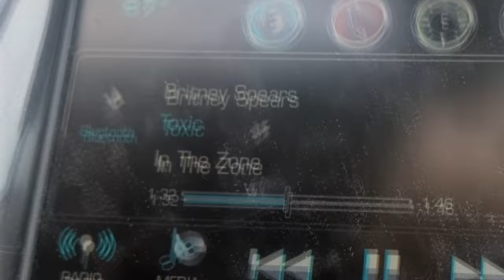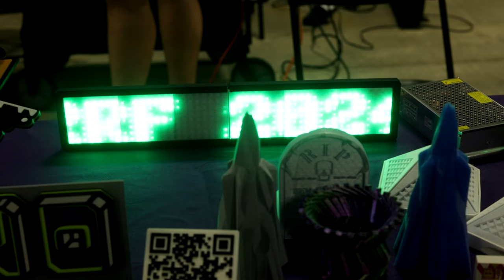MRRF 2024 - 3D Printing Convention!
This is my second year in a row visiting MRRF! After driving about an hour, I got so see some amazing people and some amazing projects. Thanks to everyone who came, and to everyone who brought their projects for others to see.